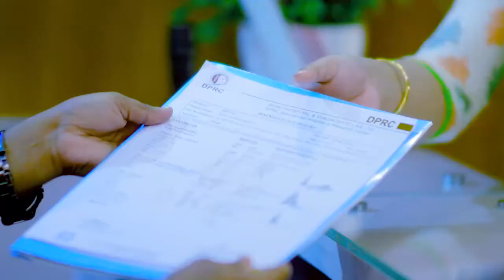আঘাত জনিত কারণে হাঁটু ব্যথা এখন সুস্থ | Knee Pain Best Treatment In Bangladesh